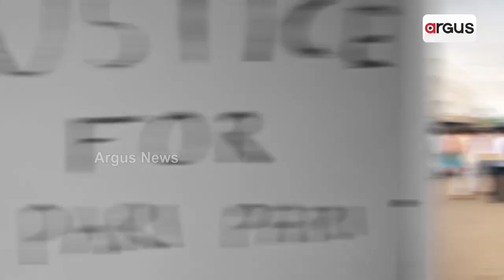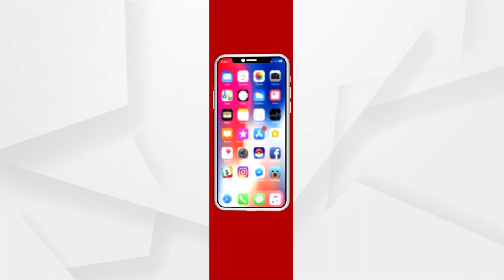Shaktiman To Return On Big Screen, Says Mukesh Khanna